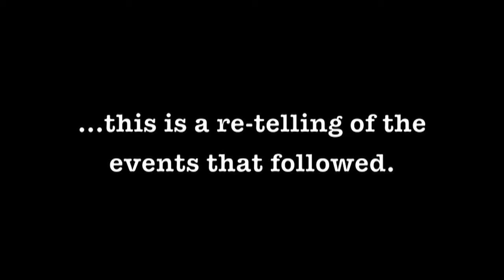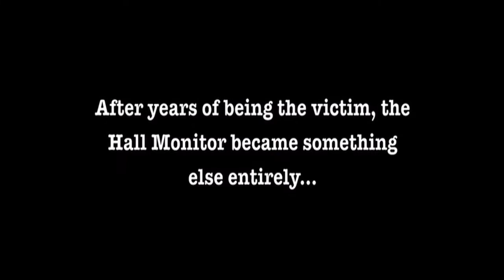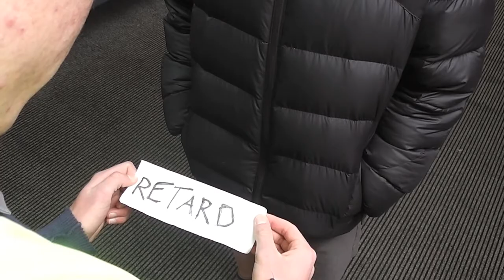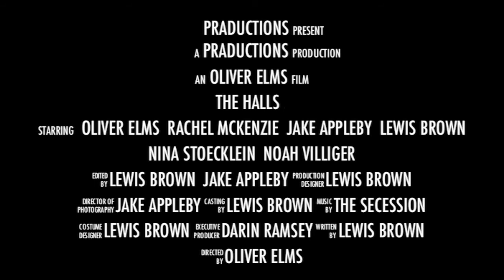The Halls - Trailer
A new scheme to combat school wagging finds a student 'Hall Monitor' at work. But he is bullied and abused, so is forced to take drastic action.